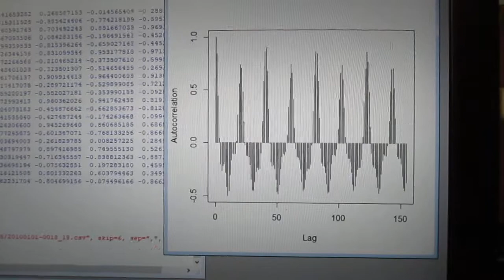統計数理に基づいた「超音波技術（R言語）」